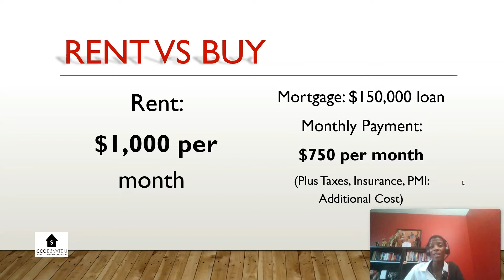Being+the+Change+ +Renting+Vs +Buying+ +November+9,+2021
Should you rent or buy? Listen to the Home Buyer Webinar for more details :)